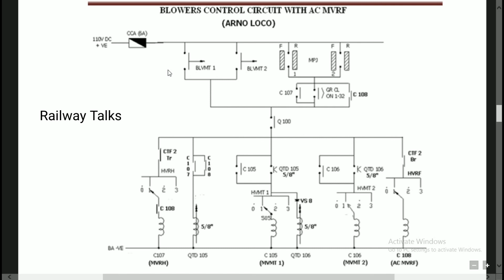Blowers Control Circuit | Conventional locomotive MVMT1 & MVMT2 & MVRH & MVRF circuit |Railway Talks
1. how to close c108 contactor during RB,
2. QTD105 ka kam keya hein,
3. QTD106 KA KAM KEYA HEIN,
4. INTERLOCK,
5. MVRH,
6. MVMT1,
7. MVMT2,
8. MVRF,